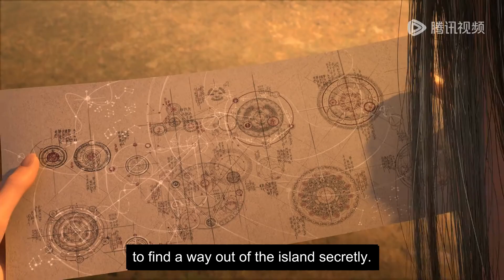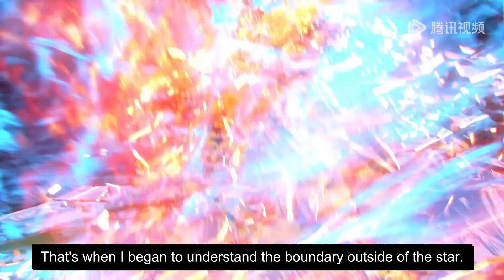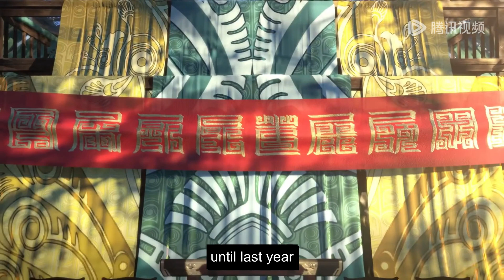ENG SUB | The Island of Siliang [EP29 Part2]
The Island of Siliang  | episode 29 Part2 | english sub
the island of siliang Part29 Part2 newepisode theislandofsiliang